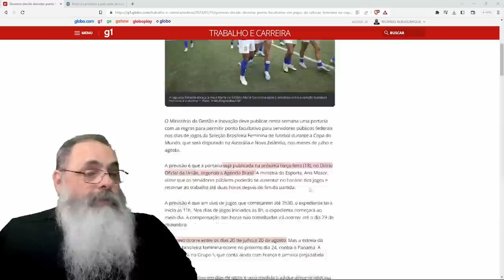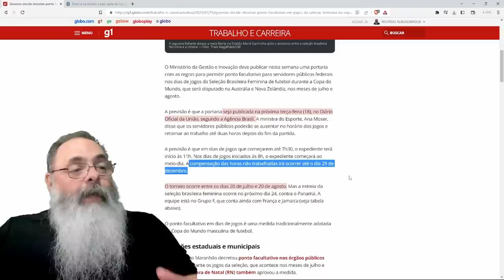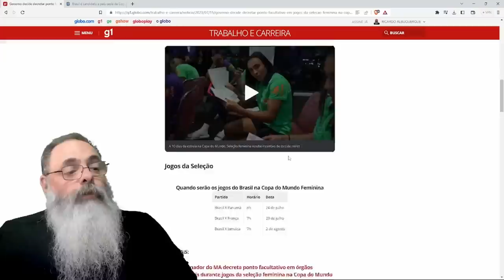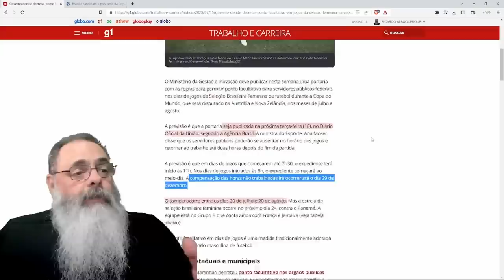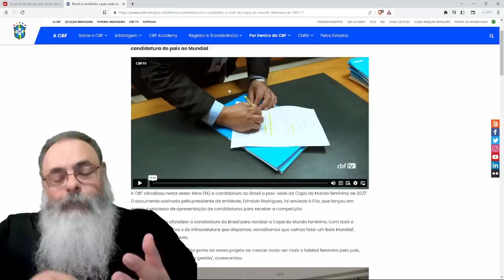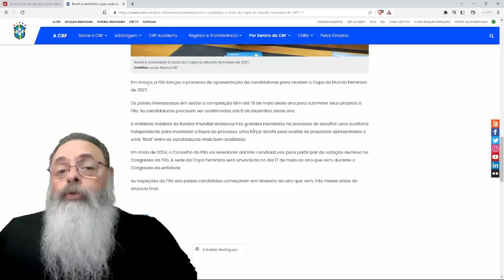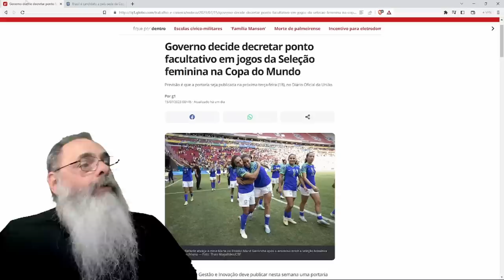COPA do MUNDO de FUTEBOL FEMININO terá PONTO FACULTATIVO no GOVERNO, mas isso NÃO É O PROBLEMA